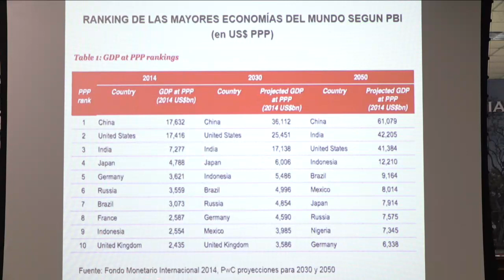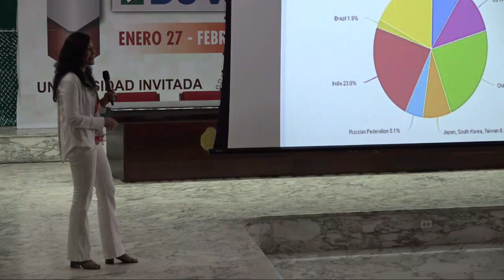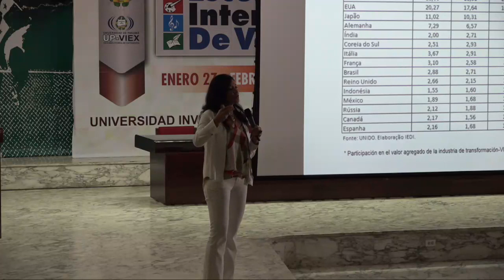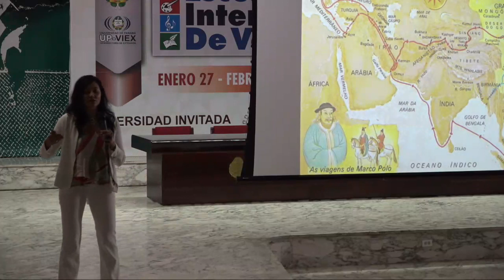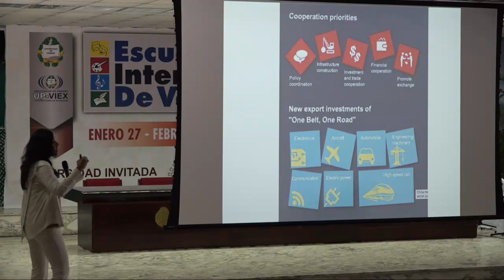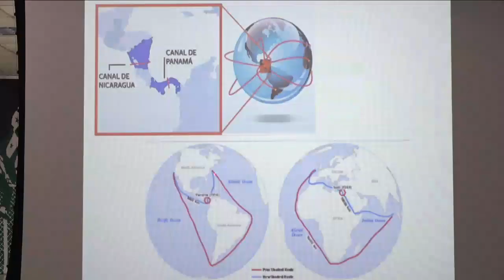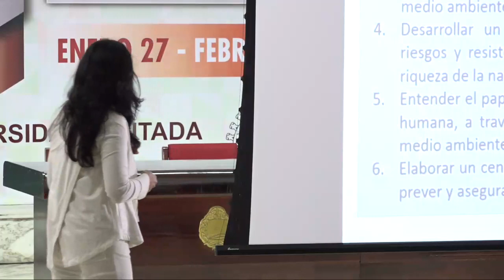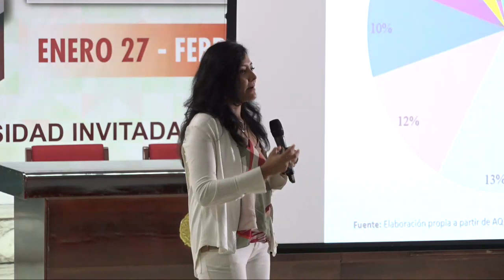Inauguración Escuela Internacional de Verano 2020"Geopolítica del concimiento" Dra. Mónica Bruckmann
Inauguración Escuela Internacional de Verano 2020